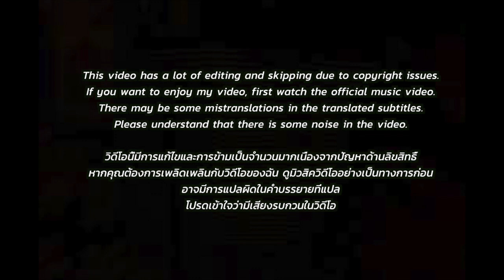🇹🇭🇰🇷🔥Korean Hiphop Junkie react to YOUNGGU - YEE BAI FT. YOUNG J (THAI/ENG SUB)